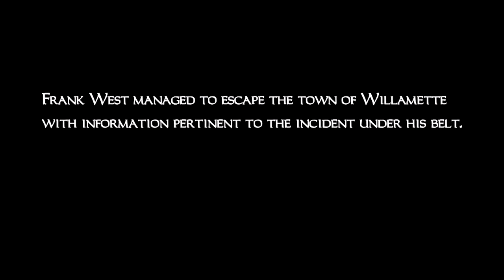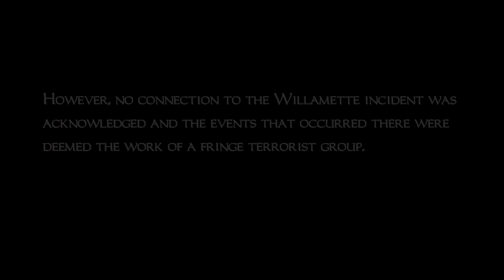IS DEAD RISING 1 AS GOOD AS WE REMEMBER 17 YEARS LATER OR WAS IT ALL NOSTALGIA?...